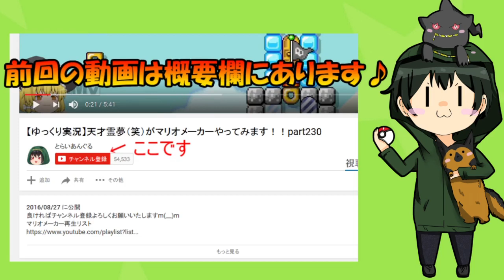【ゆっくり実況】天才霊夢（笑）がマリオメーカーやってみます！！part296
今回はマリオメーカーで有名なしょぼんのアクションができるコースがあったのでやってみました!!
しょぼんと言うだけあって孔明がたくさんww
ホントに苦手です(^_^;)